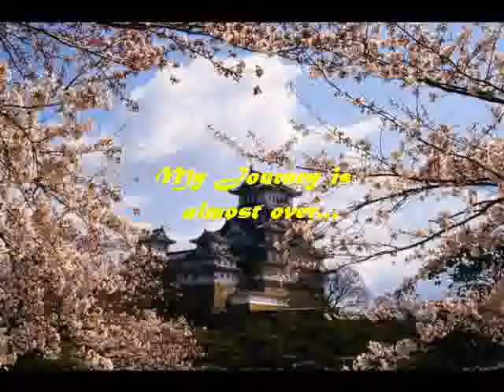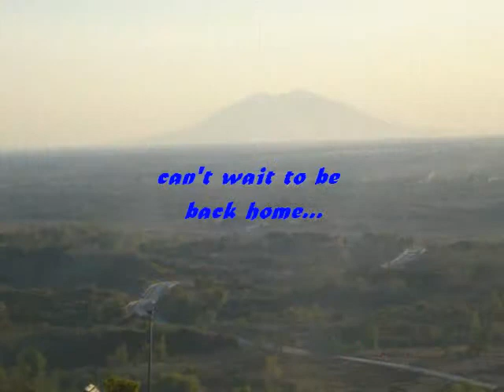Laur...I'm Going Home!.avi